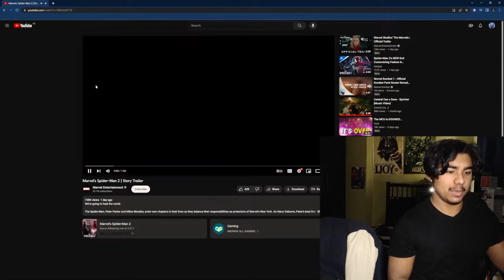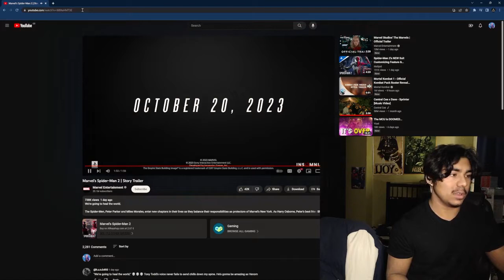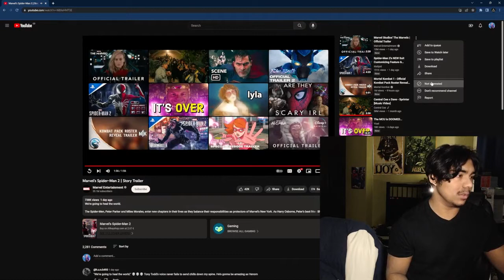Another Spider-Man 2 Trailer Reaction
RAHHHHHH